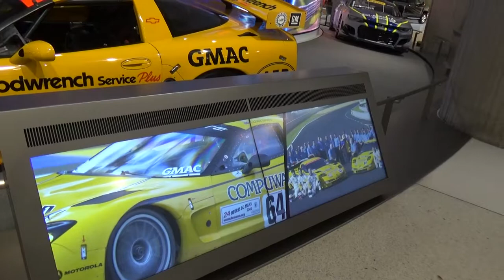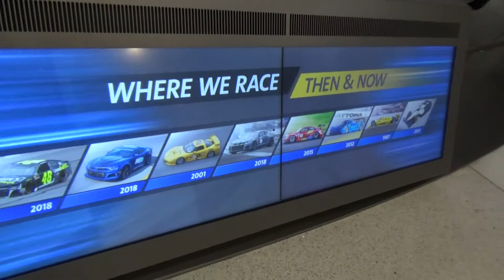GM Headquarters Display Lobby in Detroit, Michigan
Renaissance Center, Detroit, Michigan